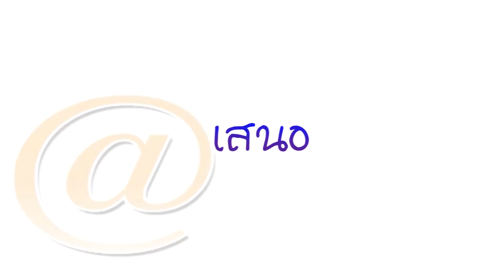Phuket ฺBike Week 2017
@Andaman : Phuket ฺBike Week 2017